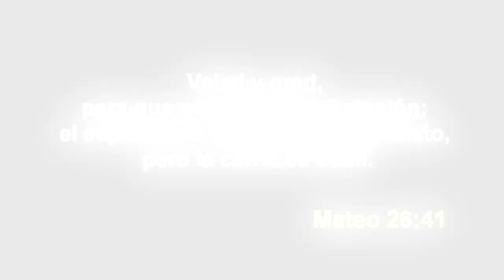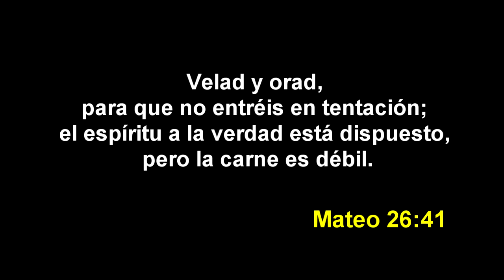THE STRONGEST vs Wilstermann 2-1, RELATO Quique Rivera, Apertura Adecuación 2017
Únete Al Grupo de Facebook: '' Club The Strongest mp3 del Tigre ''

The Strongest vs Wilstermann 2017

Wilstermann vs The Strongest 2017

The Strongest vs Wilstermann Relato Carlos Enrique Rivera 2017
The Strongest vs Wilstermann Relato Quique Rivera 2017
The Strongest vs Wilstermann La Red Deportiva de Bolivia

Wilstermann vs The Strongest Relato Carlos Enrique Rivera 2017
Wilstermann vs The Strongest Relato Quique Rivera 2017
Wilstermann vs The Strongest La Red Deportiva de Bolivia

Tigre vs Wilstermann 2-1
Tigre vs Wilstermann 2-1 Torneo Apertura 2017

Wilstermann vs Tigre 1-2
Wilstermann vs Tigre 1-2 Torneo Apertura 2017

Tigre 2 Wilstermann 1
Tigre 2 Wilstermann 1 Torneo Apertura 2017

Wilstermann 1 Tigre 2
Wilstermann 1 Tigre 2 Torneo Apertura 2017

The Strongest 2 Wilstermann 1 Campeonato Apertura 2017
The Strongest 2 Wilstermann 1 Torneo Apertura 2017
The Strongest 2 Wilstermann 1 Apertura 2017
The Strongest 2 Wilstermann 0 Relato La Red Deportiva de Bolivia 2017

Wilstermann 1 The Strongest 2 Campeonato Apertura 2017
Wilstermann 1 The Strongest 2 Torneo Apertura 2017
Wilstermann 1 The Strongest 2 Apertura 2017
Wilstermann 1 The Strongest 2 Relato La Red Deportiva de Bolivia 2017